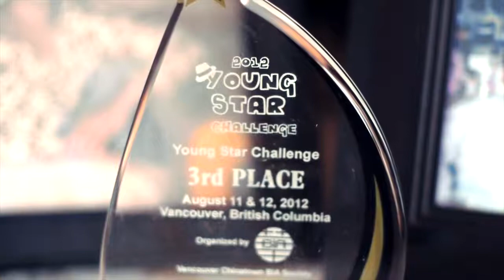Panasonic Lumix GH1 Canon FD 50mm 1.4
Low Light Test